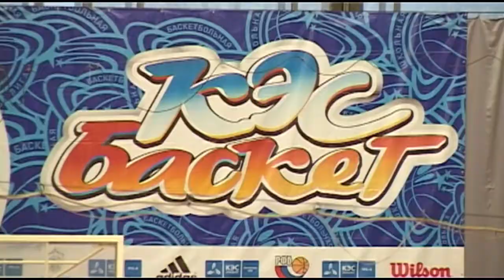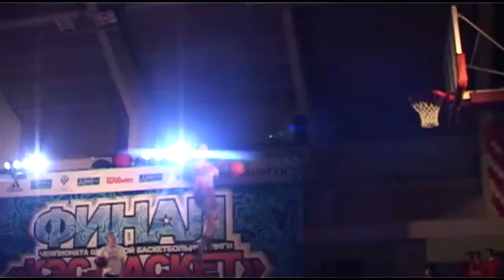Анонс регионального финала ШБЛ КЭС Баскет